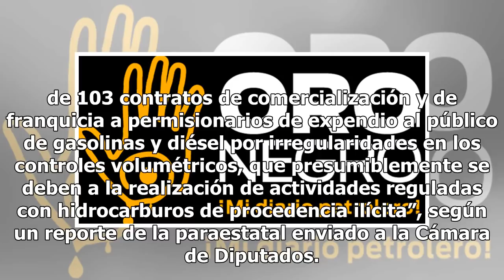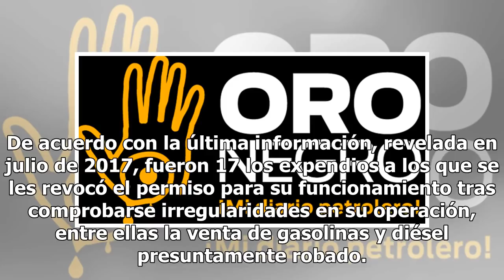Cierran 103 gasolineras por vender gasolina y diesel robado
Petróleos Mexicanos (Pemex) canceló 103 permisos a estaciones de servicio del país por vender gasolina y diesel robado por los huachicoleros durante el gobierno de Enrique Peña Nieto, siendo Puebla, Guanajuato y Estado de México los estados con más cierres de establecimientos.“Pemex ha reportado a l...